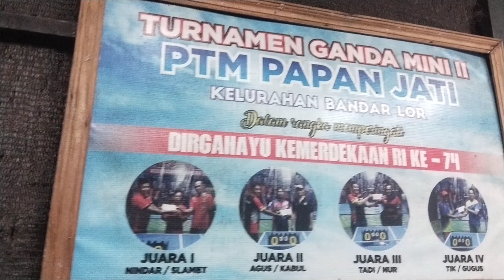TENIS MEJA KEDIRI || Opik Spiner VS Badrun Najad || Latihan Bareng di PTM Papan Jati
PTM Papan Jati berada di Kelurahan Bandar Lor Kecamatan Mojoroto Kota Kediri